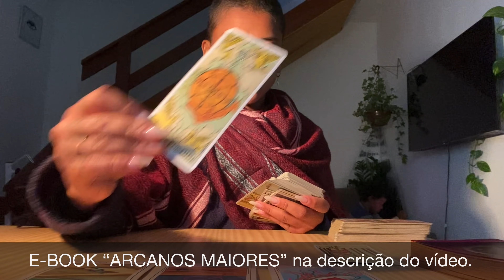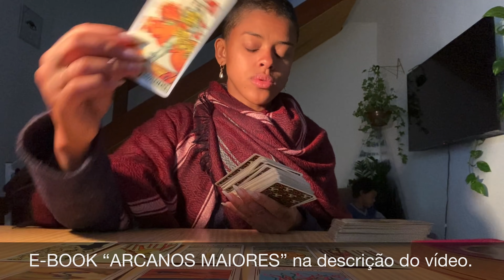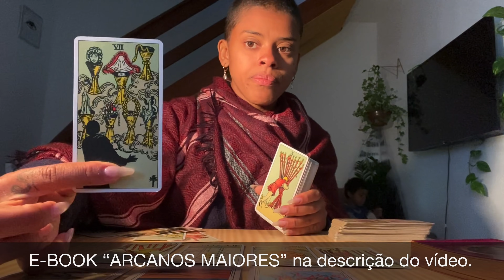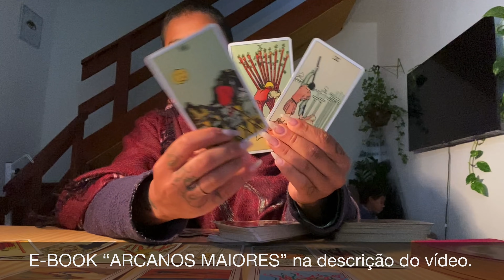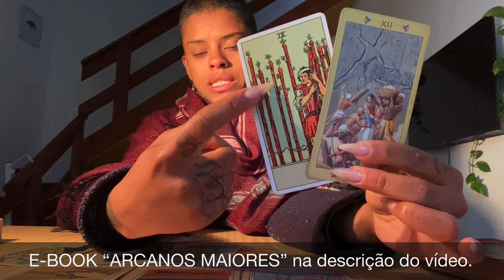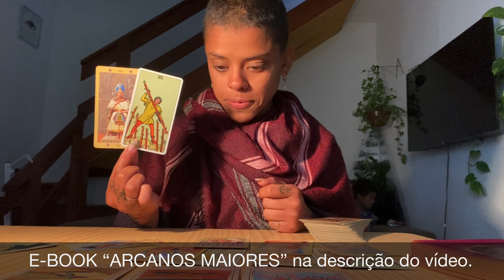💕AMOR ♒️AQUÁRIO ❤️NOVOS DESAFIOS INTENSOS!🥰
💖NÃO ESTOU ATENDENDO NO MOMENTO💖

🧲* CALENDÁRIO:

-Segunda: Aries, Leão e Sagitário
-Terça: Touro, Virgem e Capricórnio
-Quarta: Câncer, peixes e escorpião
-Quinta: Gêmeos Libra e Aquário

💖ESCOLHA A SUA LEITURA (quinzenal às sextas)💖

💖TIRAGEM AFETIVA💖 (quinzenal):

-QUINTA: Aries, Leão e Sagitário
-SEXTA:Touro, Virgem e Capricórnio
-SÁBADO: Câncer, peixes e escorpião
-DOMINGO: Gêmeos Libra e Aquário